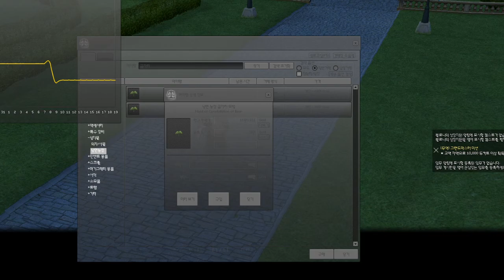2021 06 19 17 48 04 game play by coco